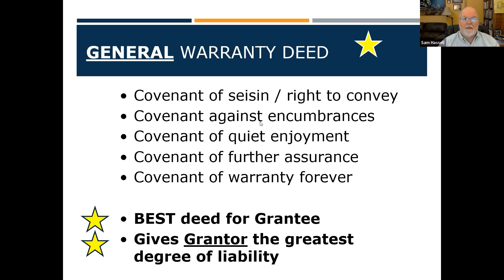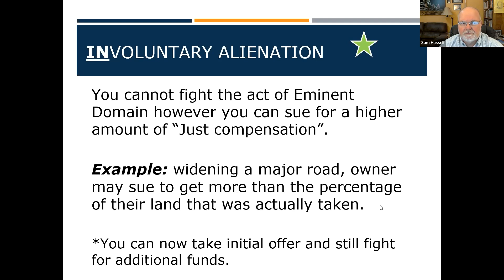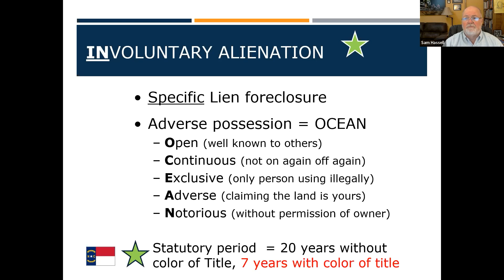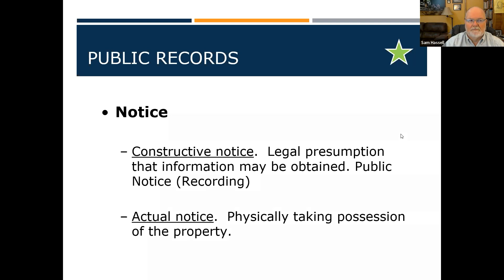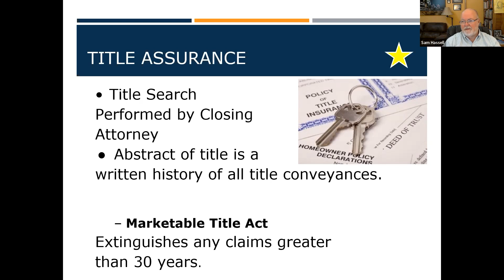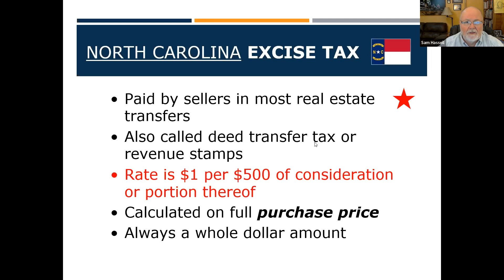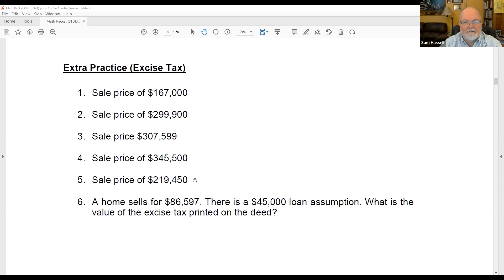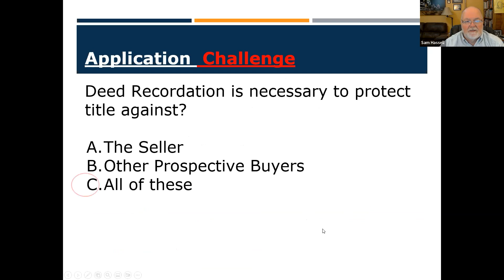Prelicense 18 | Involuntary Transfer, Title Assurance & Excise Tax | Real Estate Exam Prep in NC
Do you need some help preparing for your class test or license exam?

Video Editing by: Grant Gillen

0:00 Deed Review
3:55 Involuntary Alienation (Transfer)
4:15 Escheat
5:20 Eminent Domain
8:25 Specific Lien Foreclosure
8:50 Adverse Possession
14:50 Transfer of Deceased Person's Property
17:00 Public Records
17:40 Recording
22:25 Title Assurance
27:05 Marketable Title Act
27:25 Title Insurance
32:20 Excise Tax
33:50 Calculation Excise Tax
42:00 True/False Boolean Practice
42:40 Key Terms
43:55 Review Questions
46:12 Outro